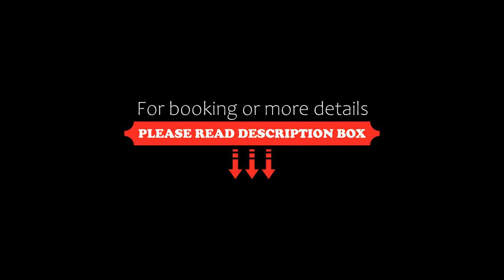Mamrowisko, Węgorzewo, Poland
About Property:
You're eligible for a Genius discount at Mamrowisko! To save at this property, all you have to do is sign in.
Offering a garden and lake view, Mamrowisko is set in Węgorzewo, 21 km from Indian Village and 28 km from Boyen Fortress. This property offers access to a terrace and free private parking. On clear days, guests can head outside to enjoy the holiday home's outdoor fireplace or simply kick back and relax.

All units comprise a seating ar...
Property Type: Hotel
Address: Kal 28, 11-600 Węgorzewo, Poland
Searching For
1. Mamrowisko - Węgorzewo - Poland
2. Mamrowisko - Węgorzewo - Poland Address
3. Mamrowisko - Węgorzewo - Poland Rooms
4. Mamrowisko - Węgorzewo - Poland Amenities
5. Mamrowisko - Węgorzewo - Poland Offers and Deals
Audio Credit:
Track Title: Blank Slate
Artist: VYEN